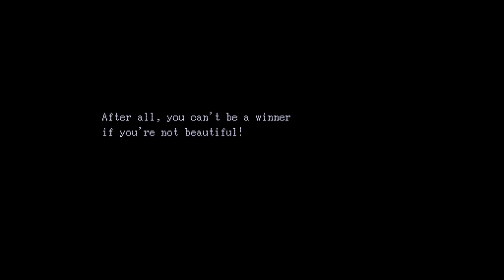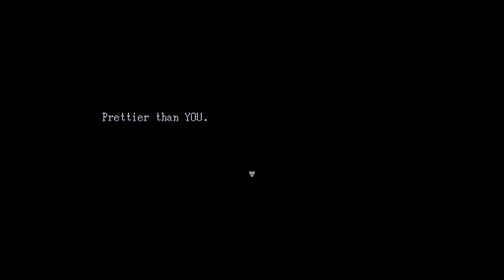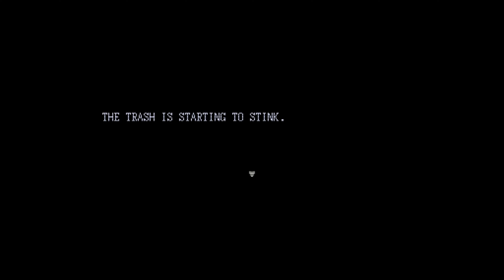Security Breach... BUT SCARY!?!?! || Pizza Plex VHS (FNaF Fan game)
Thank all of you! for all the follow and support! I am so happy and grateful towards all of you, can't wait for all of you to see what I have in store for all of you! thanks to all of you! thank you for 800 subscribers! and 3K followers on TikTok!!!

!ALSO! IF WE HIT THE 1000 SUBSCRIBER GOAL I WILL DO A 1K SPECIAL!